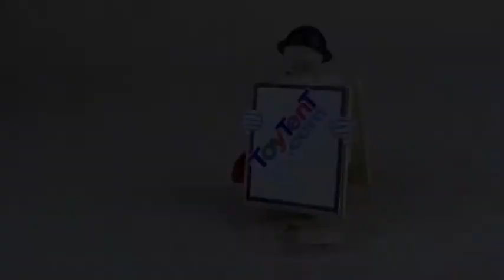Trendmasters 2-foot tall Lost In Space Robot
Remote control B-9 robot with box and instructions

ToyTent.com